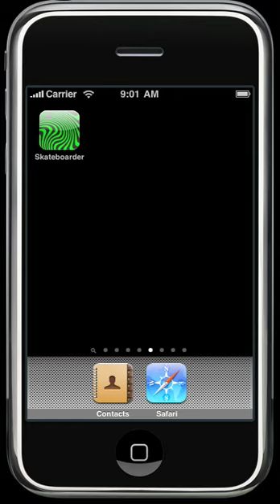Skateboarder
DBBest developed the project iSkateboard which is GPS based client-server iPhone app allowing users (skaters) to easily find skate shops, skate spots and skate parks, that are near with GPS functionality up to 50 miles. Among the features are: GPS navigation of your current location; Geo-coding (allows you to find you location on the map according to the address you entered); advertisement; ImagePicker (performs an access to your picture gallery to the pictures saved on your iPhone beyond the application); Lazy loading performed for loading lists of locations . Specifying location is available both manually and automatically. There are RSS News section, Forum, Photo gallery and Video section in the app. Specifying location is available both manually and automatically. iSkateboard is the creepiest skateboard directory available at iTunes, it covers thousand locations in US and Australia for skateboard funs. The app brings you an access to additional information like corporate websites for some of the store and shops listed, together with news feed integrated.